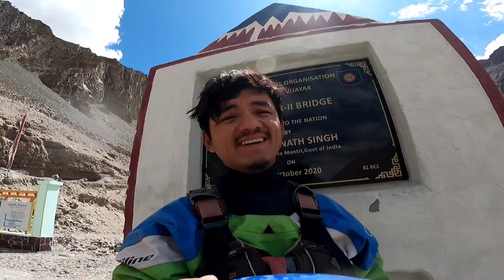Ho gayi ladke ki swimming 🤣🤣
camera-

shot on @GoPro

edit-

inshot app